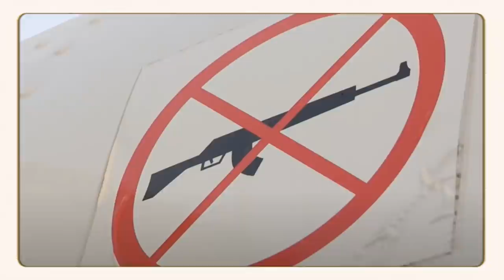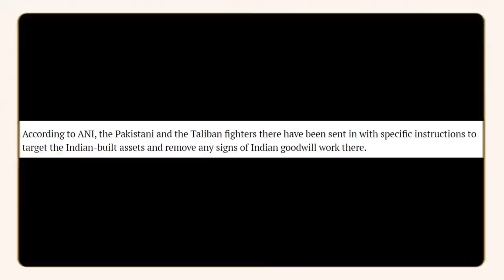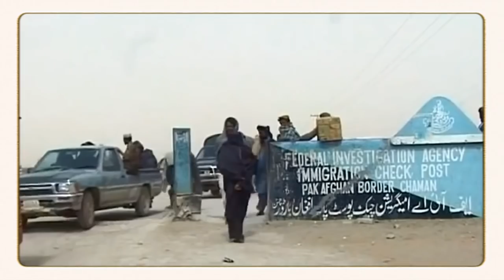The Great Game Of Afghanistan And Its Effect On India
This video is about the great game of Afghanistan, the graveyard of empires that have seen many rulers from Mughals, Mauryans, Mongols, and Alexanders to the NATO forces trying to bring stability in the region after the Soviets. Currently, Afghanistan is under a conflict and heavy fighting with Taliban and Afghan National Army fighting each other.

The video is a brief account of what has happened yet, what is happening and what could happen in Afghanista.